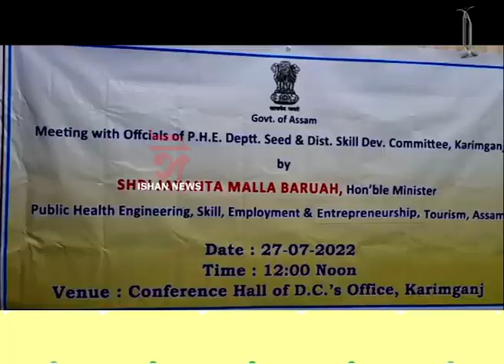জল জীৱন আঁচনিৰ কাম ক্ষীপ্ৰতাৰে কৰিবলৈ পৰামৰ্শ মন্ত্ৰী জয়ন্ত মল্ল বৰুৱাৰ